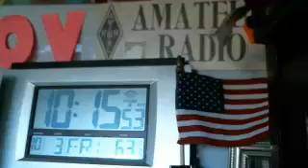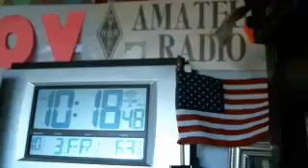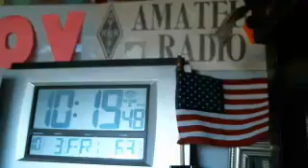WMTN C1 03OCT